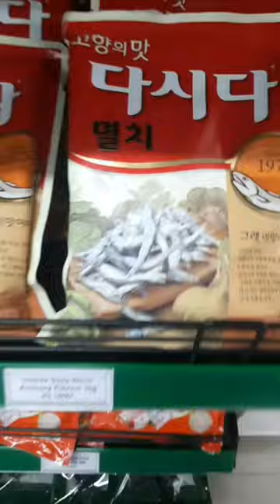Korean Mart at bengaluru